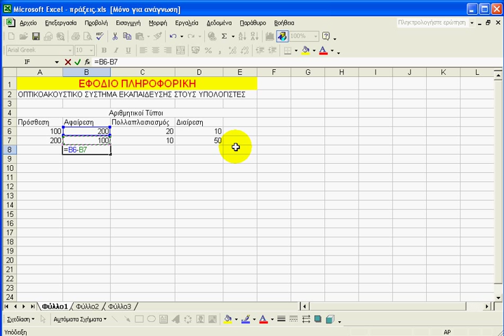Excel Tips Απλοί τύποι - Αφαίρεση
Απλοί τύποι - Αφαίρεση